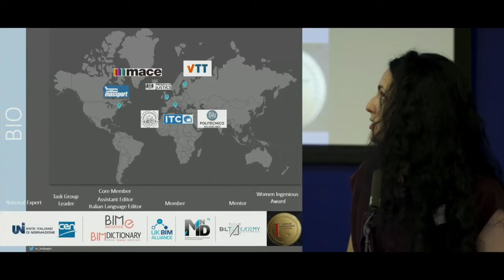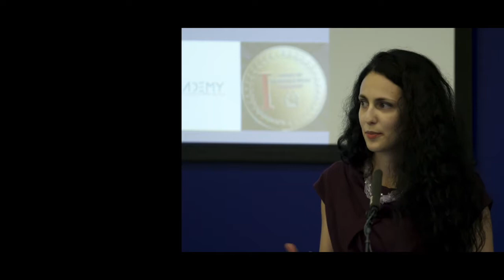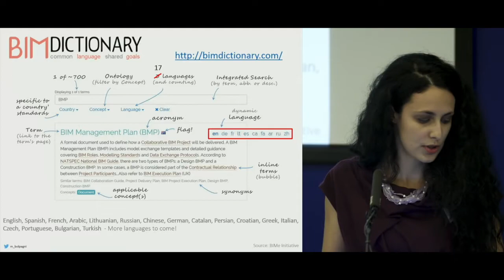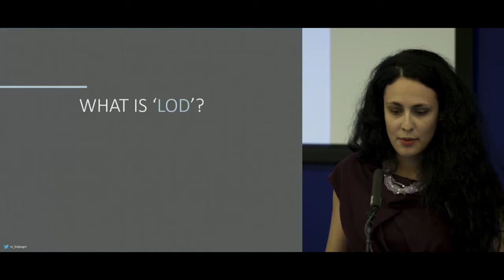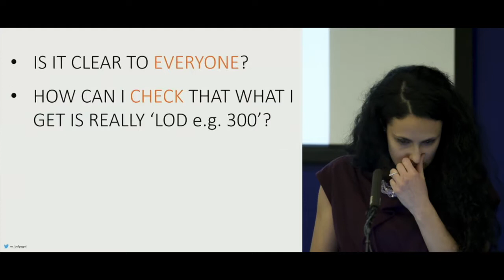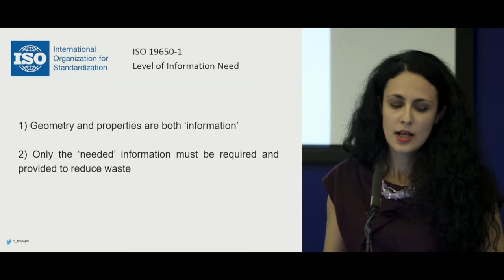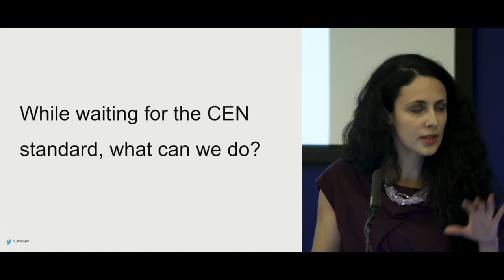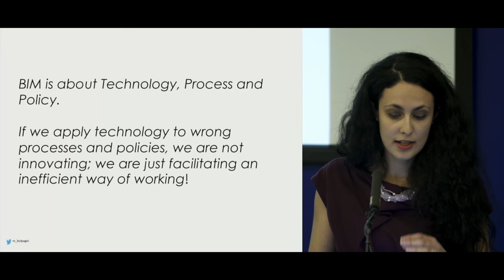British Information Modelling October 2018 - Mace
Marzia Bolpagni, BIM Consultant at Mace talks about the future of LOD requirements, at the British Information Modelling event.